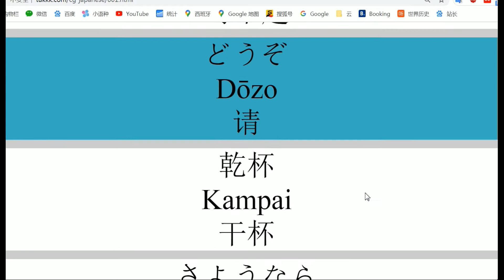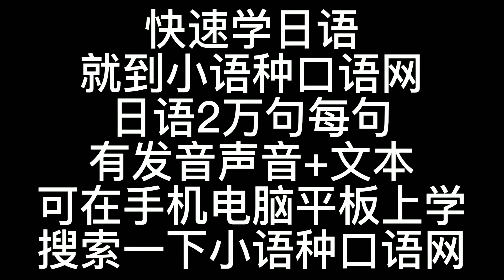零基础日语口语二万句学习